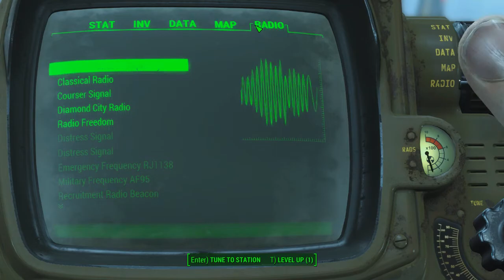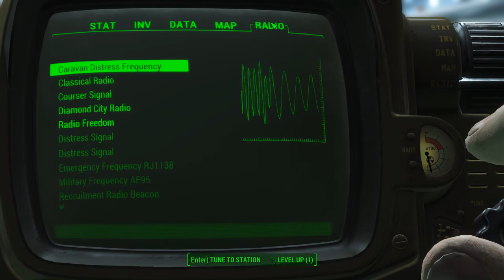INSTITUTIONALIZED - Fallout 4 Commentary Gameplay Part 26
You’re S.P.E.C.I.A.L!